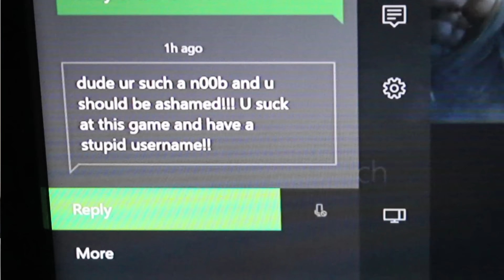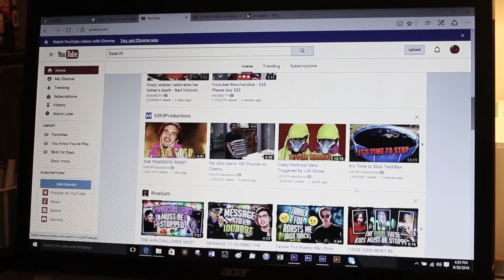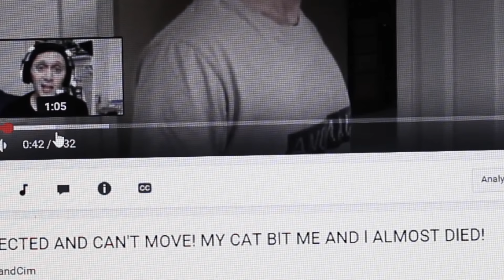RAPPING AT ANNOYING GAMERS, MY CAT, AND CLICKBAIT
People who leave the game midway through - this rap is for you. Also, I rap at my cat Jax. He's such a goon.